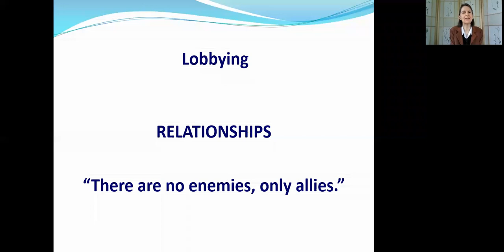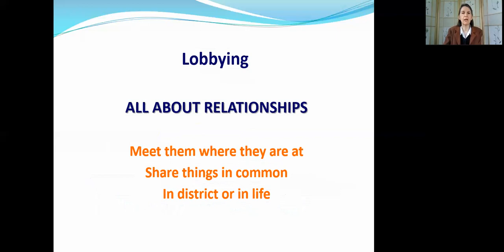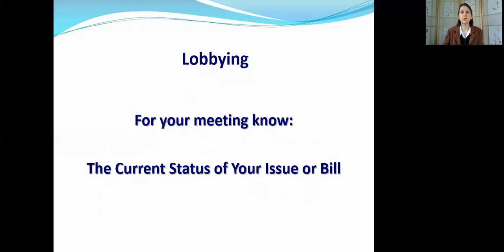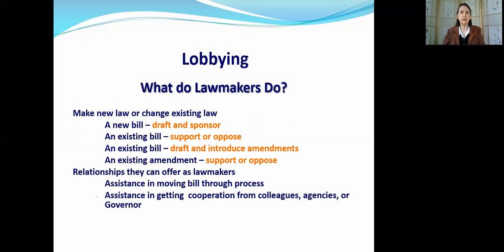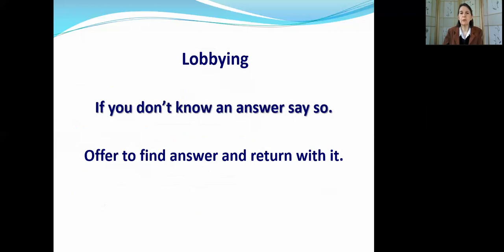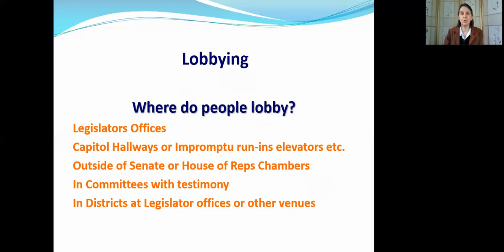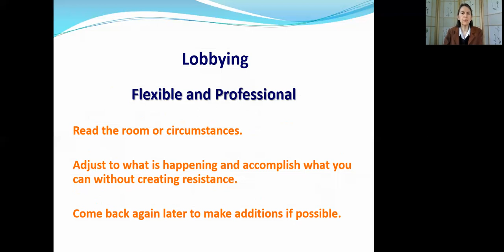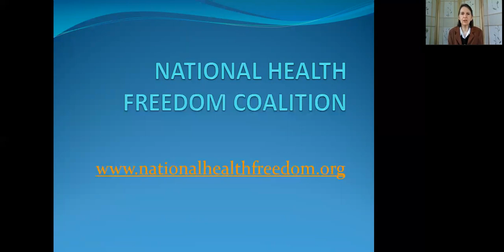Lobbying Your Legislator by Diane Miller for CHCA